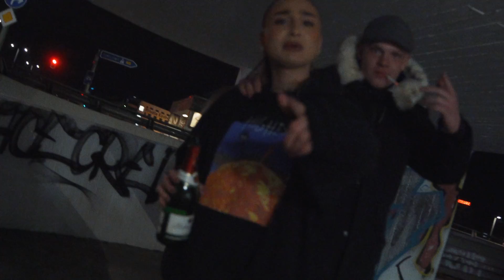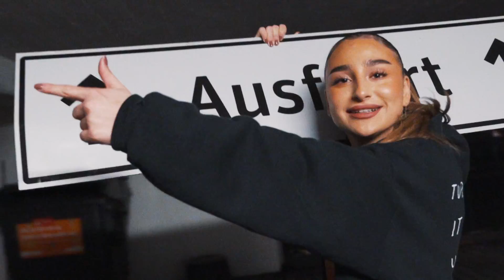NOEL - FADED prod. by SAM SALAM (Official Video)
2LIVE ENTERTAINMENT PRÄSENTIERT:
Noel - Faded (Single)

NOEL folgen Amazon Music

Artists:
NOEL

Produziert :
  SAM SALAM

Mix/Master von:
Volker "IDR" Gebhardt

1. Kamera:          Mike Moto

2. Kamera:          Thorben